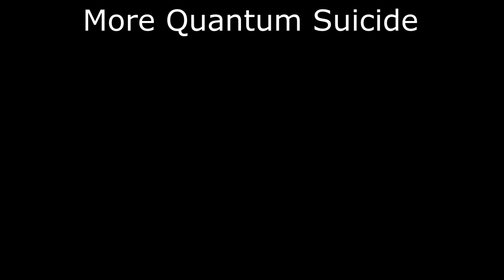Overwatch: CTF sucks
every minute of offseason is another dendrite i lose

L.A. Noire - Menu Theme